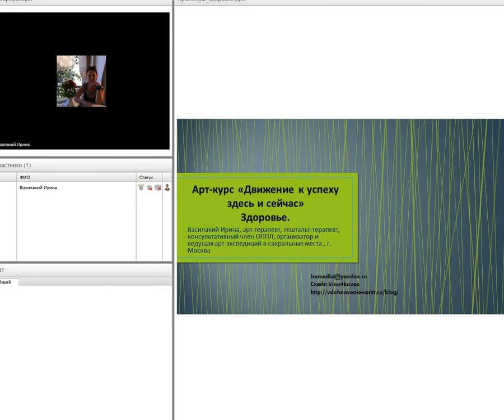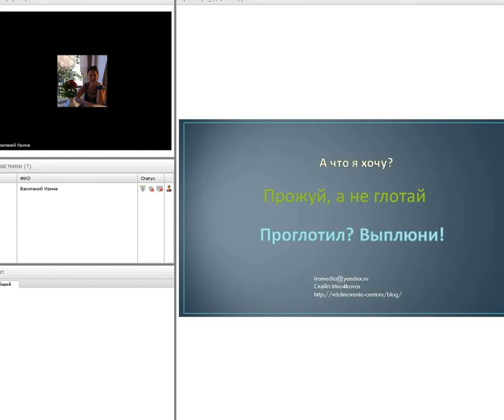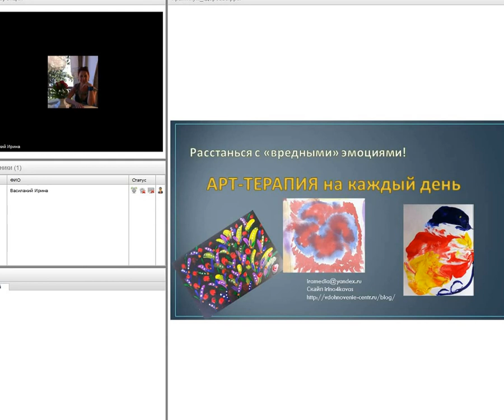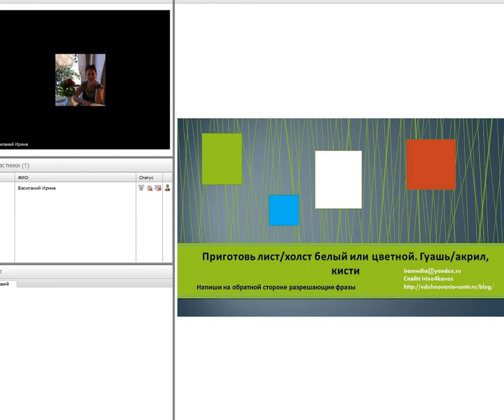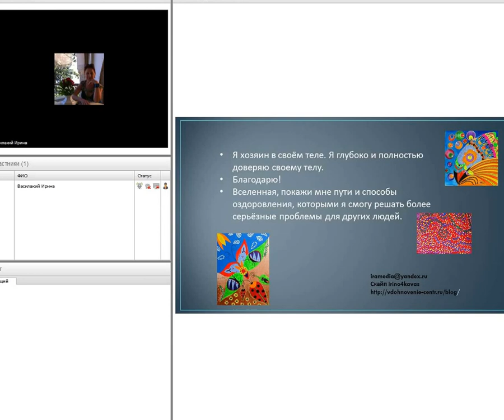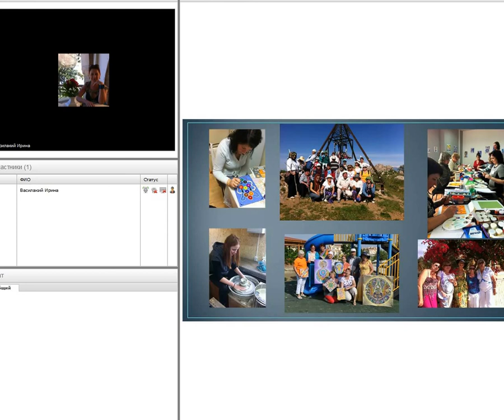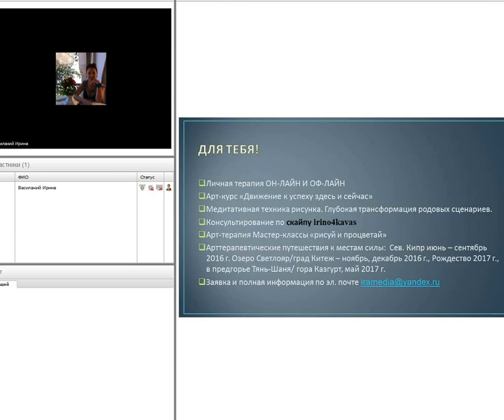Арт-практикум. "Исцели себя сам". Здоровье и процветание.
Психологический практикум.